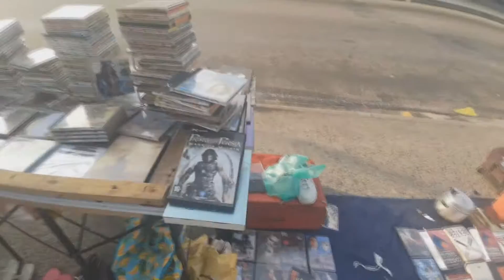CAÇADA GAMER *VAMOS EM BUSCA DO MAIS RARO*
😉 MINHAS ID:
XBOX ONE/PC STEAM/PSN - MAICONMDSM
       ¯\_(ツ)_/¯

                ¯\_(ツ)_/¯

           ¯\_(ツ)_/¯